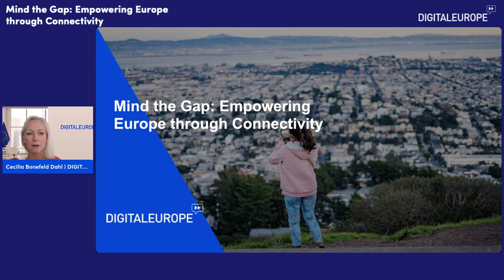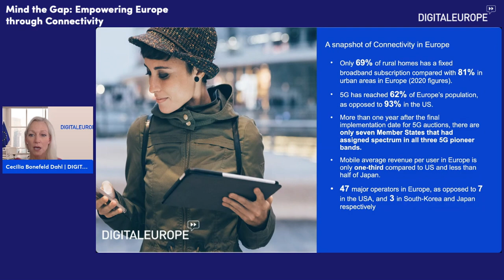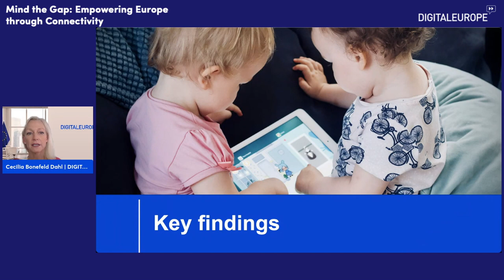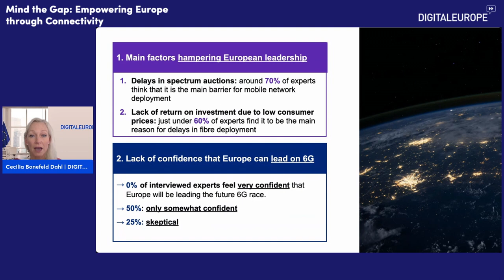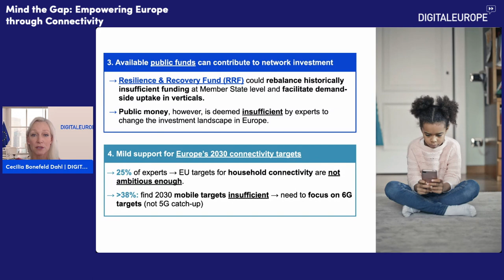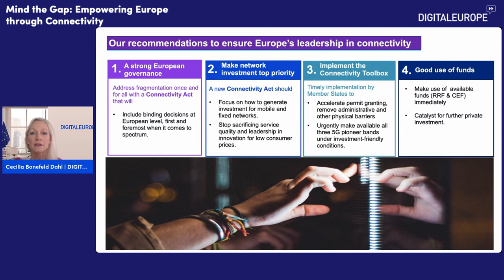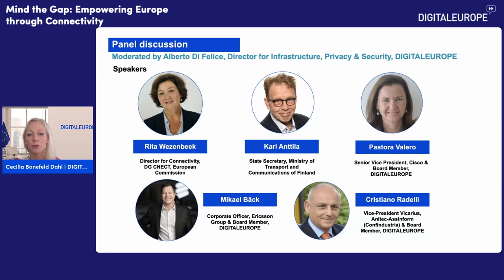Mind the Gap: Empowering Europe through Connectivity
On 10 March, DIGITALEUROPE brought together high-level speakers from the EU institutions and the industry to debate on the future of connectivity in Europe. During our online event, we explored Europe’s connectivity strategy and goals, trying to answer the questions: are they ambitious enough? Why is Europe lagging behind the rest of the world in 5G uptake? And what can we do concretely to ensure that fast networks are finally a reality for all?

For the occasion, we have launched our new survey on the state of connectivity in Europe, outlining the major roadblocks as well as the key recommendations to overcome them.

ABOUT DIGITALEUROPE

DIGITALEUROPE is the leading trade association representing digitally transforming industries in Europe. We stand for a regulatory environment that enables European businesses and citizens to prosper from digital technologies. We wish Europe to grow, attract and sustain the world’s best digital talents and technology companies.